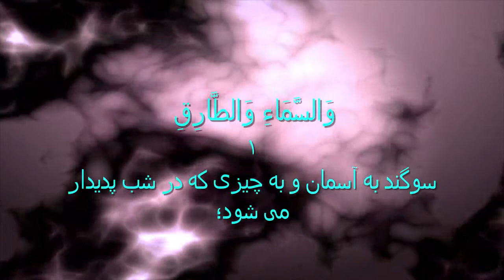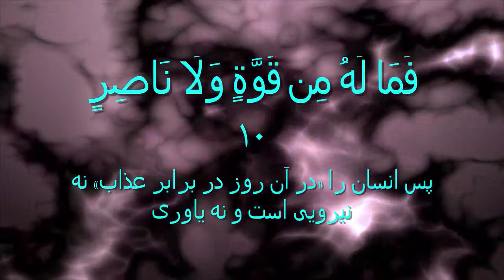Surah 86: At-Tariq (The Morning Star) Dari/Farsi Translation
this is sura 86. At-Tariq (The Morning Star, The Nightcomer)
recited by ahmad saud